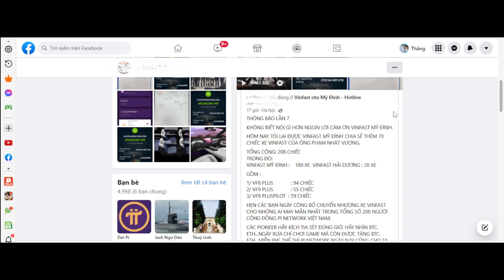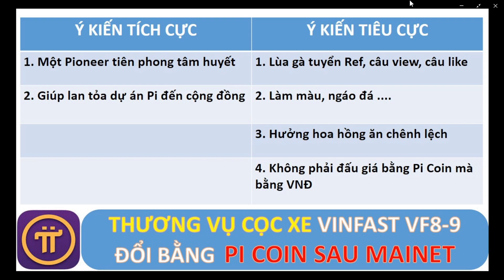Thương vụ Cọc xe Vinfast đổi bằng PI Coin sau MainNet (cập nhập 16/4)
Con số xe được cọc đến hết ngày 15/4/2022 đã lên đến hơn 200 xe. Quá Khủng phải không các bác